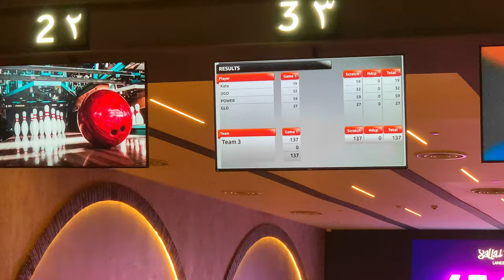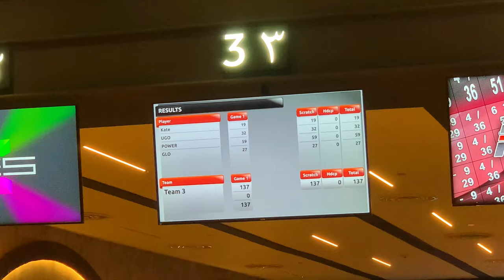I went bowling for the first time in Riyadh, Saudi Arabia 💃🏽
Hi fam, welcome to another vloggy vloggggg 😍😍

On today’s vlog, I shared my first bowling experience and it was amazing 🤩

Though I got the least score, you need to watch how I announced my win😂

Kate Johnson